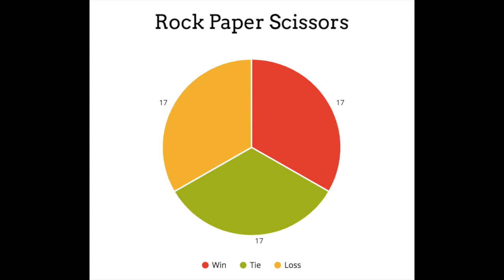How to Always Win Rock Paper Scissors (79% of the time)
If you follow the instructions in this video closely, you will always win Rock Paper Scissors. Thanks to Bruce Kim for filming! Filmed at the 2016 Hampshire College Summer Studies in Mathematics.